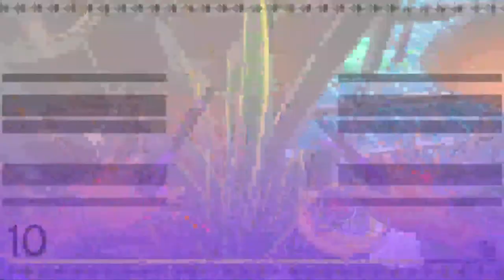Two Noobs one Deceiving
Watch me and my friend failing as agents in Deceive inc.